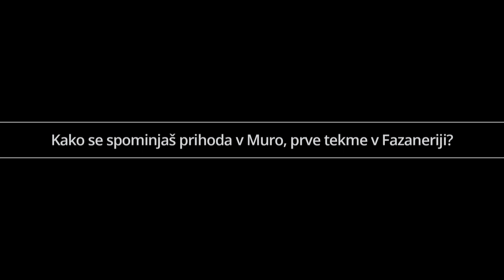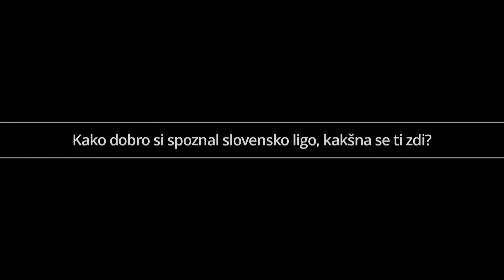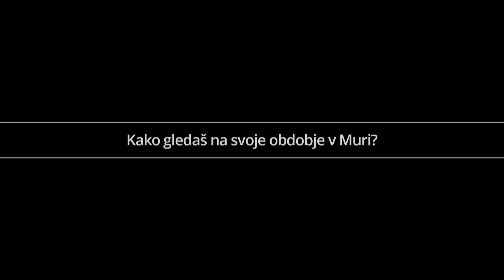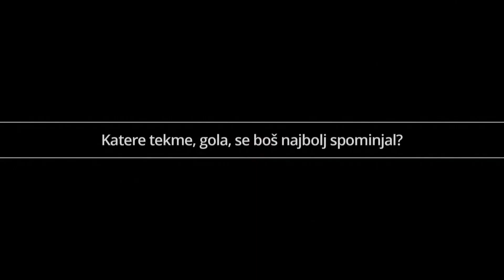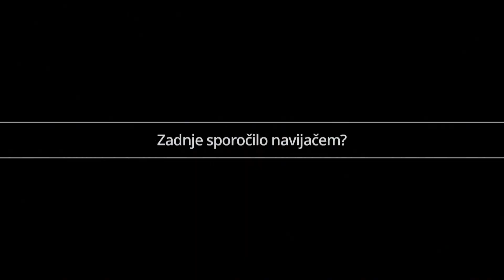Amar Beganović zadnjič pred čarno-bejlo kamero